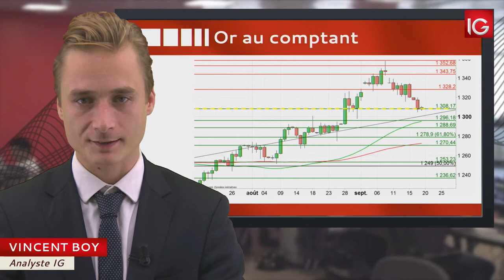Bourse - Cours de l'Or au comptant, vers une poursuite de la correction ? - IG 20.09.2017